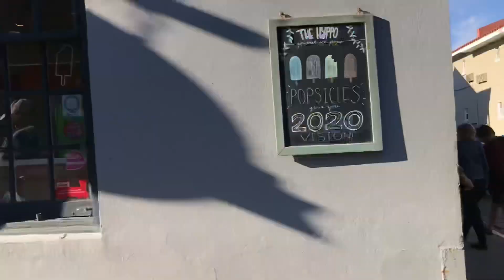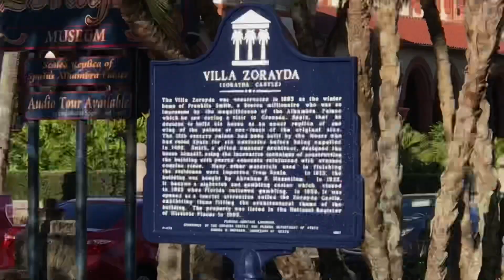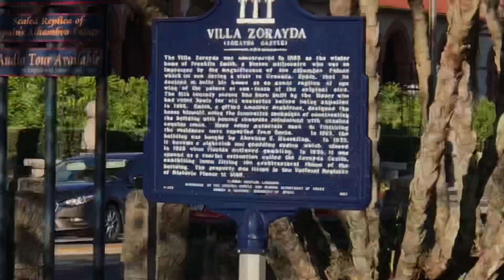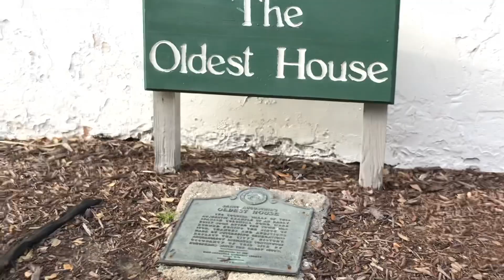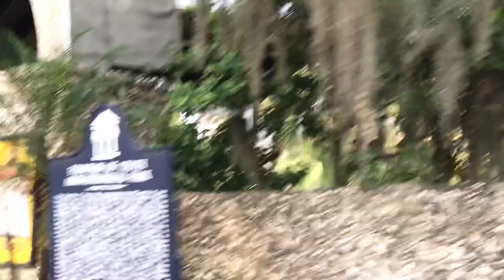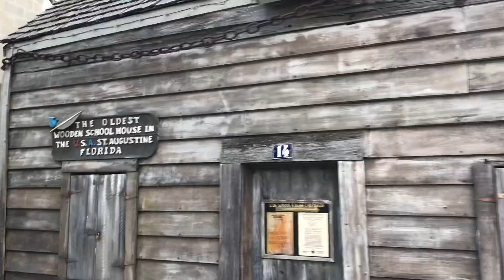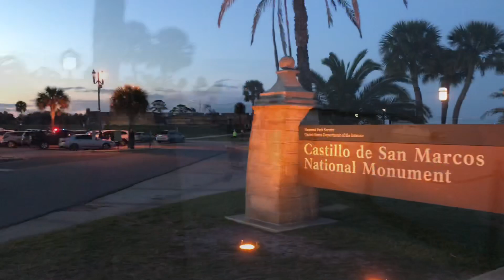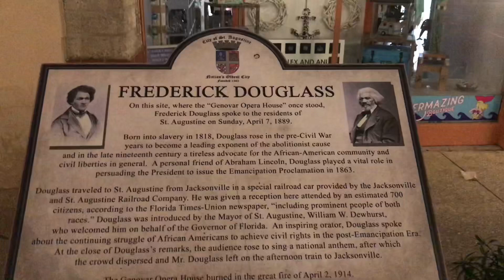St. Augustine tour